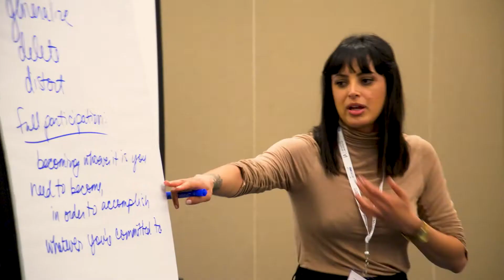D1 Franchise Summit 2020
Sizzle Reel of the 2020 D1 Franchise Summit in Fort Lauderdale, FL.